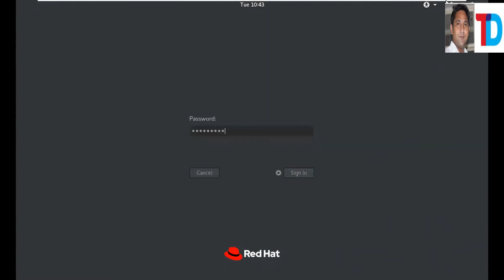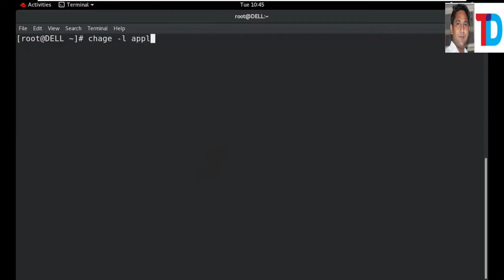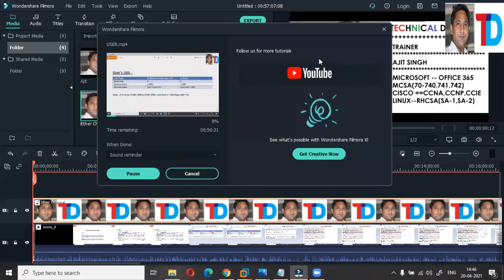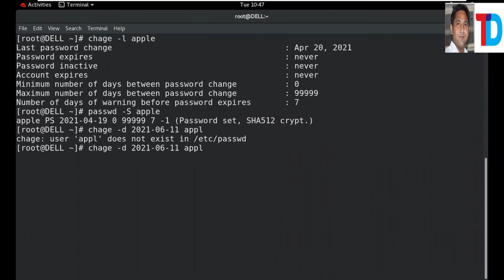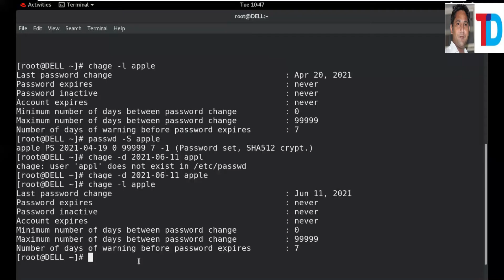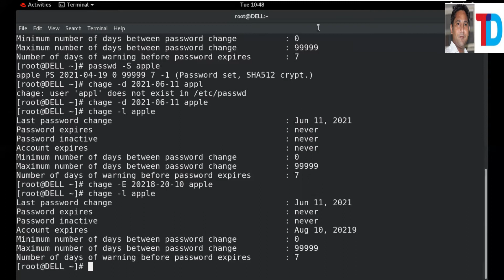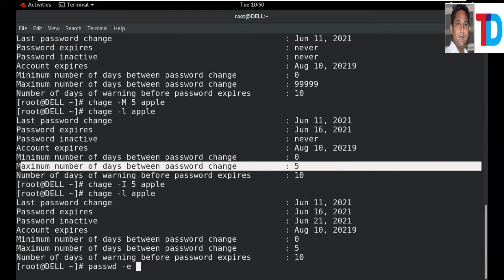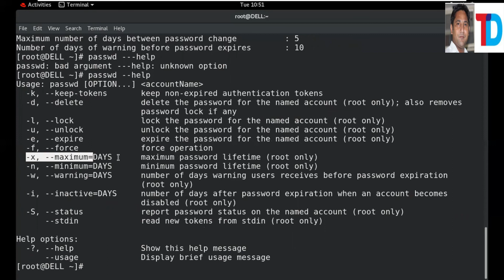How to create user ,set password and user policy complete in Linux part II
CHAGe COmmand